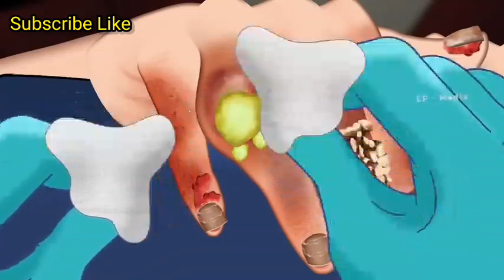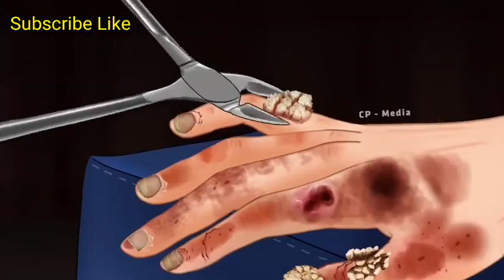ASMR Treatment of hand necrosis due to factory wastewater - 공장폐수로 인한 손괴사의 치료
🎬The content describes the mold disease on the girl's body, caused by the infection of harmful bacteria in the factory's wastewater. Hope everyone is satisfied after watching this video.